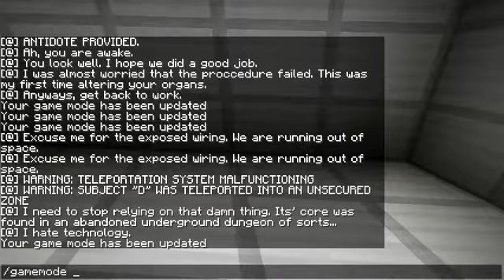Minecraft PC:Periculum #4:I hate parkour!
Helo everybody!Today in this video i am playing the adventure map Periculum and as always,i fail at parkour!